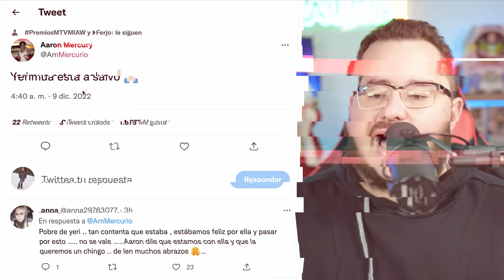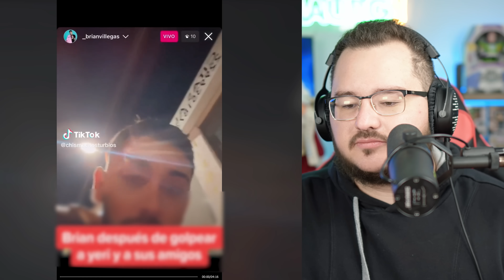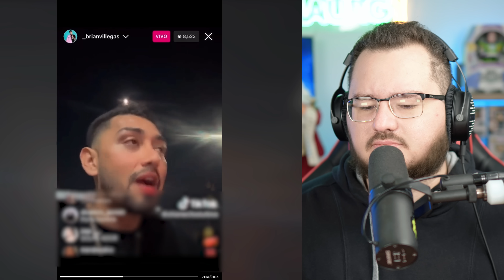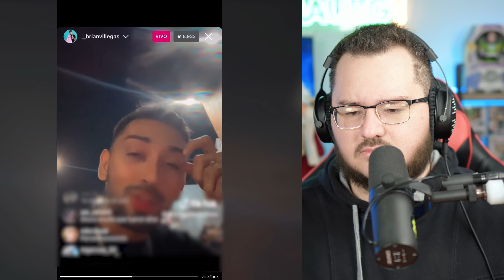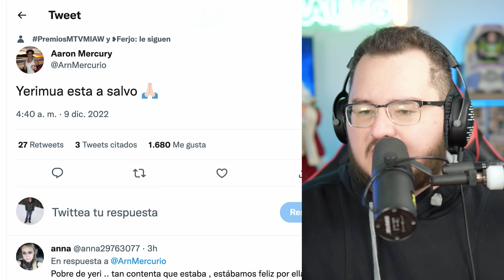Brian se va contra Yerimua y Aaron la defiende! Qué originó todo esto?